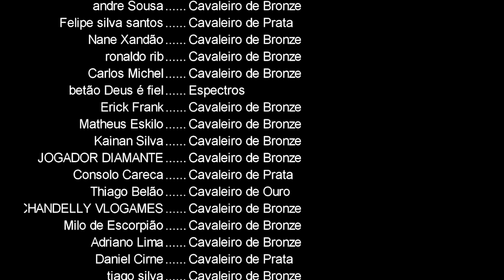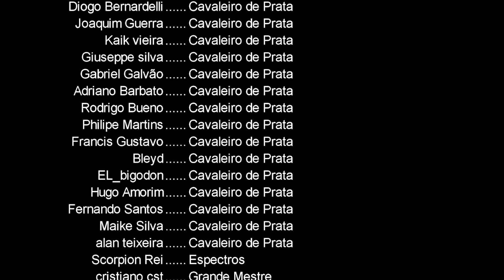DESCOBRI O SEGREDO DAS INVOCAÇÕES - Saint Seiya Awakening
𝐒𝐨𝐫𝐭𝐞𝐢𝐨 𝐏𝐜 𝐆𝐚𝐦𝐞𝐫 𝟐𝟎𝟐𝟎

𝙎𝙚𝙜𝙪𝙚 𝙤𝙨 𝘽𝙚𝙣𝙚𝙛í𝙘𝙞𝙤𝙨 𝙙𝙚 𝙘𝙖𝙙𝙖 𝙋𝙖𝙩𝙧𝙤𝙘í𝙣𝙞𝙤
𝗧𝗼𝗱𝗼𝘀 𝗲𝗹𝗲𝘀 𝗰𝗼𝗻𝗰𝗼𝗿𝗿𝗲 𝗮 𝘁𝗼𝗱𝗼 𝗱𝗼𝗺𝗶𝗻𝗴𝗼 𝘂𝗺 𝗴𝗶𝗳𝘁𝗰𝗮𝗿𝗱 𝗻𝗼 𝘃𝗮𝗹𝗼𝗿 𝗱𝗲 𝗥$𝟭𝟬𝟬,𝟬𝟬

𝐂𝐚𝐯𝐚𝐥𝐞𝐢𝐫𝐨 𝐝𝐞 𝐁𝐫𝐨𝐧𝐳𝐞 ( 𝐑$𝟏,𝟗𝟗 )
*Acesso Livre no Discord
Obs. Vincule sua conta no discord vai em Configuração - conexões - escolha youtube ( vai receber um cargo exclusivo no discord)

𝐂𝐚𝐯𝐚𝐥𝐞𝐢𝐫𝐨 𝐝𝐞 𝐏𝐫𝐚𝐭𝐚 ( 𝐑$𝟕,𝟗𝟗 )
*Acesso aos benefícios de níveis anteriores

𝐄𝐬𝐩𝐞𝐜𝐭𝐫𝐨𝐬 ( 𝐑$𝟏𝟒,𝟗𝟗 )
*Um cavaleiro de Prata aperfeiçoada que ajuda em dobro o canal.

𝐂𝐚𝐯𝐚𝐥𝐞𝐢𝐫𝐨 𝐝𝐞 𝐎𝐮𝐫𝐨 ( 𝐑$𝟑𝟗,𝟗𝟗 )
*Analise completo da sua conta em live

𝐆𝐫𝐚𝐧𝐝𝐞 𝐌𝐞𝐬𝐭𝐫𝐞 ( 𝐑$𝟗𝟗,𝟗𝟗 )
*Direito a jogar um dia de pvp ou pve enfrentando qualquer barreira.

𝐂𝐫é𝐝𝐢𝐭𝐨𝐬 𝐞 𝐆𝐢𝐟𝐭 𝐂𝐚𝐫𝐝𝐬 𝐩𝐚𝐫𝐚 𝐬𝐞𝐮 𝐉𝐨𝐠𝐨 𝐅𝐚𝐯𝐨𝐫𝐢𝐭𝐨 𝐜𝐨𝐦 𝐬𝐞𝐠𝐮𝐫𝐚𝐧ç𝐚 𝐞 𝐑𝐚𝐩𝐢𝐝𝐞𝐳